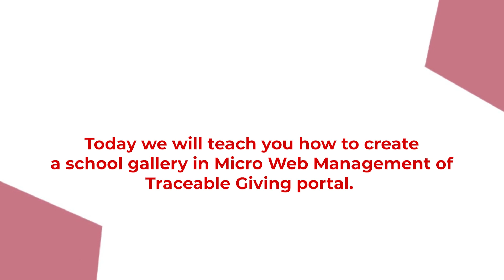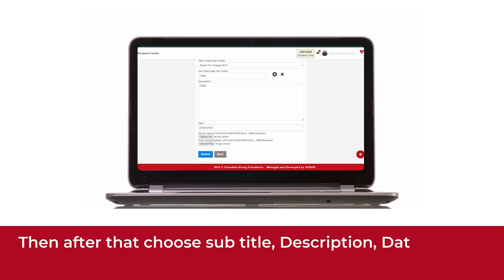How to create gallery on TGF Portal | Teacher FAQs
This video covers the step-by-step guidance on How to create gallery on Traceable Giving Foundation software. By watching this FAQ video, you will come to know the detailed process of creating gallery on TGF portal.

Join our initiative to bridge the digital divide in rural schools.

About Channel
Since 2018, Traceable Giving has been bringing positive and strategic changes towards underprivileged children in India with respect to their education.

Traceable Giving has harnessed the power of digital platforms to cultivate an ‘ART+ Ecosystem’: ensuring Accountability, Responsibility, and Traceability to create a 100% Transparent charity supply chain, and a zero-loss aid delivery process. Partners, schools, students, and even vendors can sign in and access the information to view donation requests and aid delivery schedules.